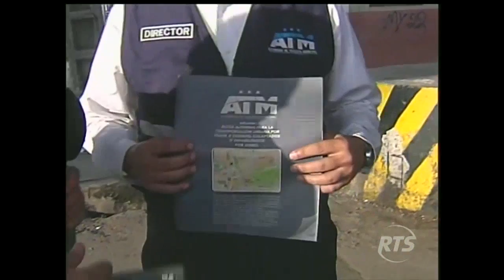Buses de transporte urbano han tenido que cambiar sus recorridos